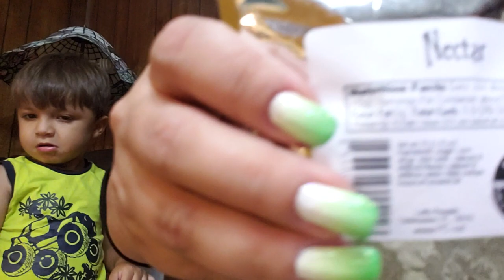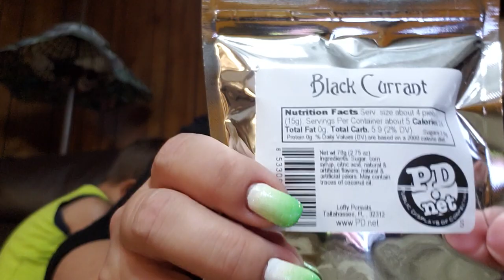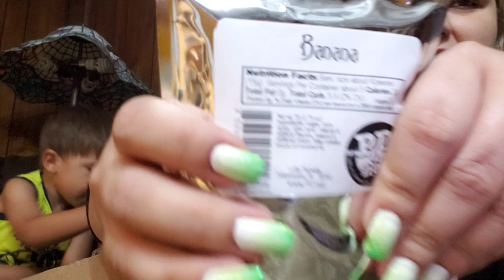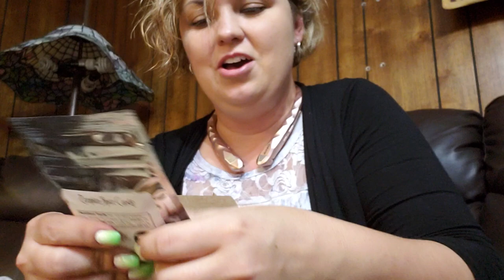Unboxing Lofty Pursuits Candy Haul part 1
I finally received my box of candy from Lofty Pursuits! Ya'll im in love with this candy! My first video, forgive the frequent auto focus. Featured today is black currant, nectar, banana and pumpkin spice! DJ is excited! 😍